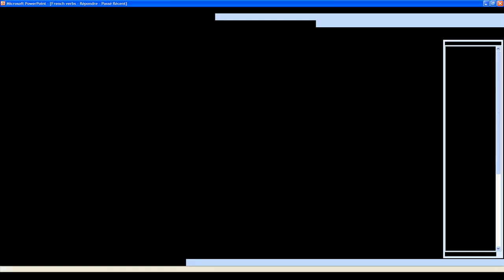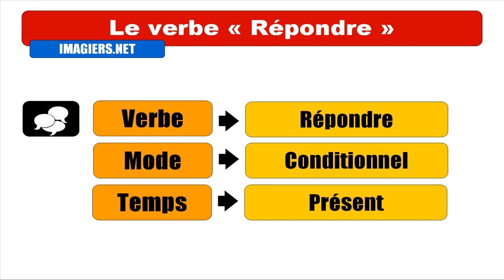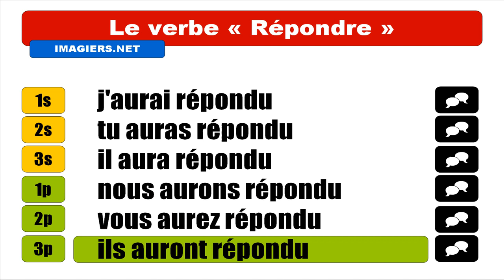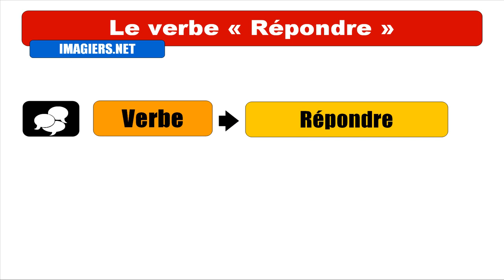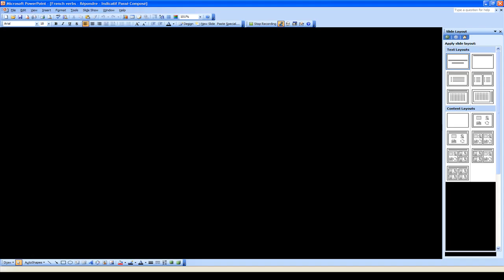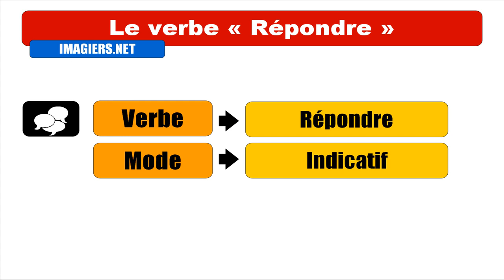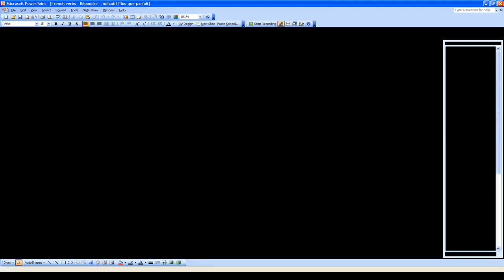FRENCH VERB CONJUGATION = Répondre